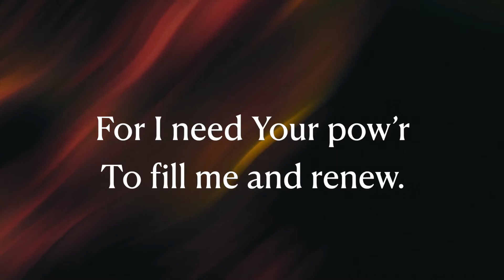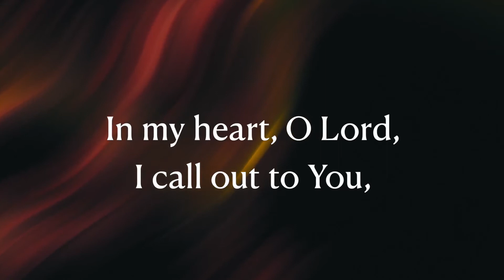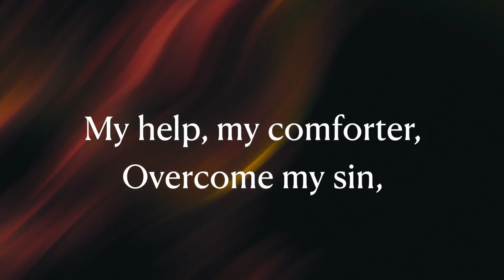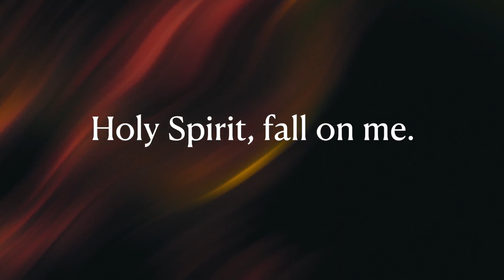Fall On Me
Salvation Worship Volume 3 (February 2022)
Music and Lyrics – Natalie and John Hanchett
United Kingdom and Northern Ireland Territory